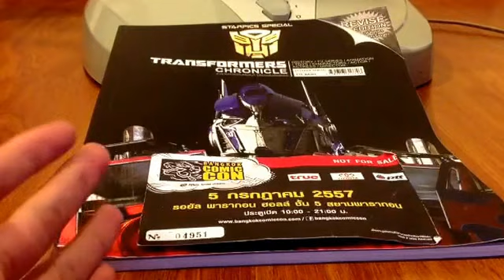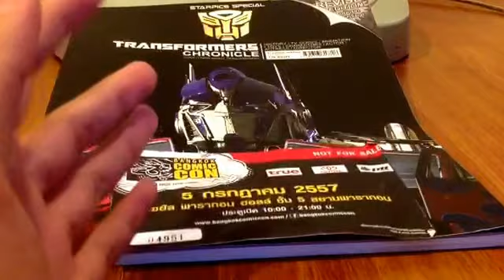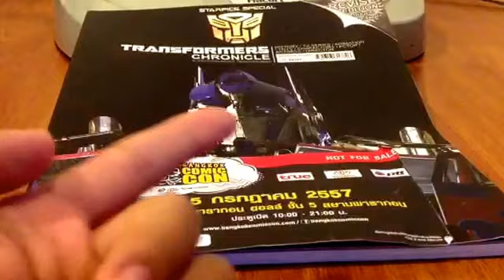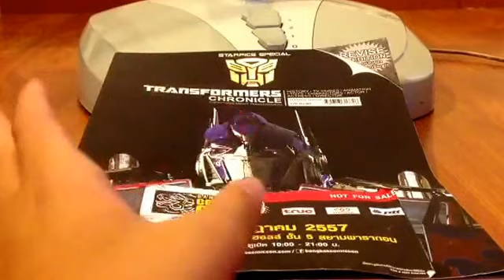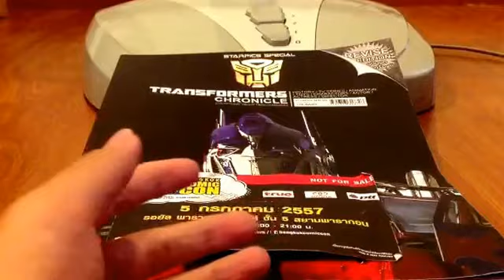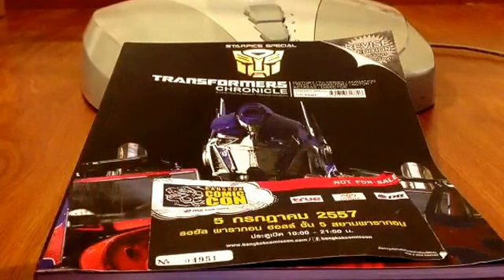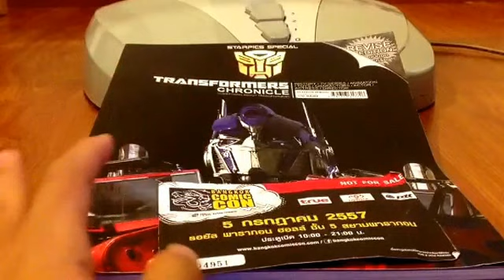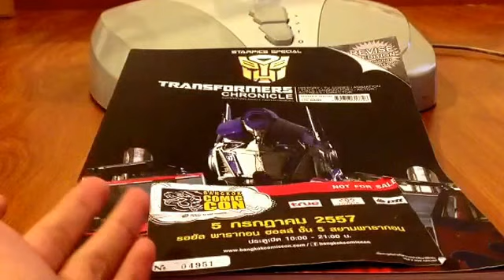Transformers Age of Extinction Movies Review(thai)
พร้อมรีวิวหนังสือStarpics TransformersและงานBangkok Comic Con